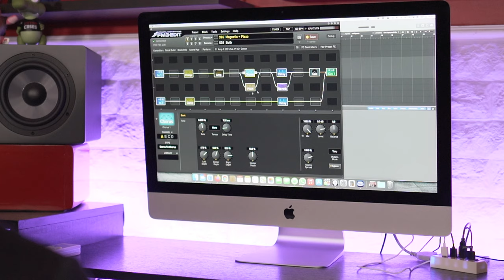Music Man Majesty 7 (Magnetic + Piezo + Fractal Audio FM3)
En este video, te mostramos cómo podés conectar una guitarra estéreo (es decir, con micrófonos magnéticos y piezos eléctricos) a cualquier producto de Fractal Audio Systems para mezclar ambas señales y elegir con qué querés sonar directo desde el procesador.